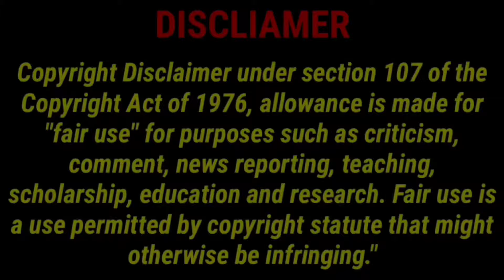ਬੱਬੂ ਮਾਨ ਦੇ Live Show ਦੌਰਾਨ ਹੋਇਆ ਹੰਗਾਮਾ, ਨੌਜਵਾਨਾਂ ਦੀ ਹੋਈ ਕੁੱਟਮਾਰ | Baba Farid Group Of Institutions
ਬੱਬੂ ਮਾਨ ਦੇ ਸ਼ੋਅ ਦੌਰਾਨ ਹੰਗਾਮਾ, ਜਾਣੋ ਆਪਸ 'ਚ ਬੁਰੀ ਤਰ੍ਹਾਂ ਕਿਉਂ ਭਿੜ ਗਏ ਨੌਜਵਾਨ ? | Babbu Maan Live Show baba farid group of institutions Fight News | Babbu Maan Live Show Fight

About This Channel:-  Welcome To The Official Punjabi Industry Youtube Channel | Here We Provides Every Single Information Regarding Punjabi Music Industry, Film Industry And Punjabi Singers , Celebrities News. Pollywood News, Punjab Politics News, Etc

Thanks For Visiting ❤️ Keep Loving ❤️ Keep Supporting 👍